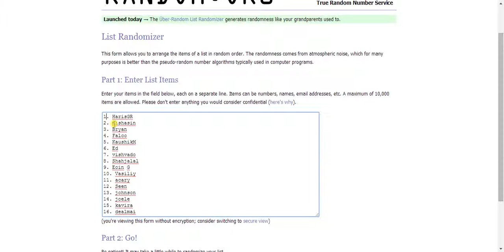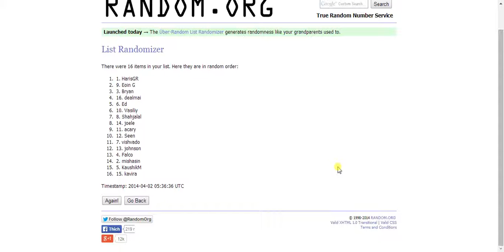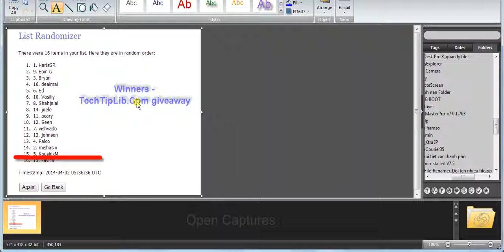How to choose winners for Giveaway of Wondershare Video Editor techtiplib com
Guide to choose winners for Giveaway of Wondershare Video Editor-techtiplib.com. Read more about the giveaway